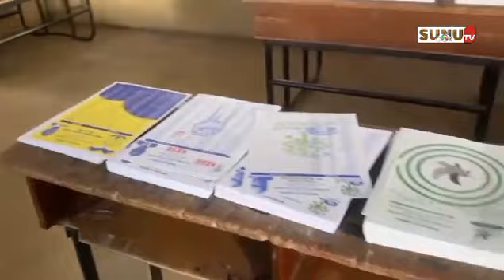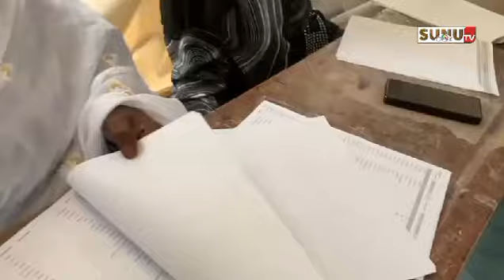Législatives 2024 : « la mobilisation des électeurs pour le moment n'est pas satisfaisante » (CENA)